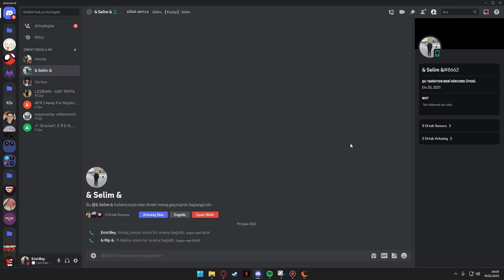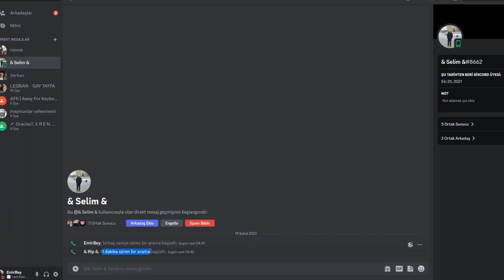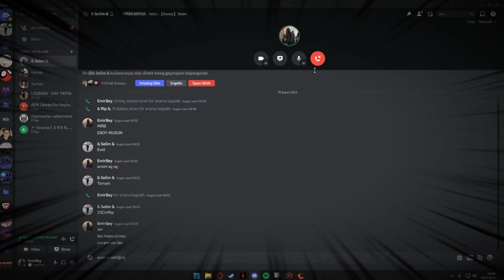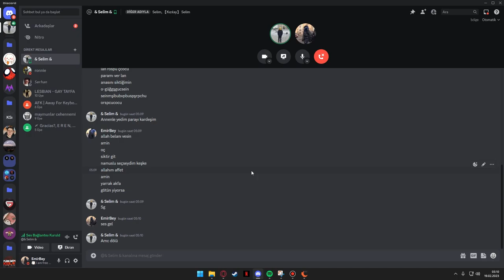EBOY SATIN ALDIM ( Sexting yaptık) DOLANDIRILDIM!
EKSTRA ETİKET

craftri̇se minecraft
craftrise 2022
craftrise sürüm
craftrise kanal
craftrise yükseliyor
fy minecraft
oyun
k minecraft
l minecraft
minecraft tarifi
minecraft çıkart
şehir kurma minecraft
ülkeler minecraft
videolar minecraft
minecraft o7
1 minecraft
3 minecraft efsanesi

minecraft

minecraft parodileri
minecraft evi
minecraft videoları
minecraft minecraft
minecraft ev yapımı
minecraft tnt
minecraft animasyon
minecraft survival
minecraft videosu
minecraft fps arttırma
minecraft çizgi filmleri
minecraft animation
minecraft ama
minecraft asansör yapımı
minecraft adal
minecraft arkadaşla nasıl oynanır
minecraft araba yapımı
minecraft ama çok güçlü botlarım var
minecraft araba modu
minecraft aç
minecraft anime
a minecraft original music video
a minecraft original music
a minecraft music video herobrine vs entity 303 (part 5)
a minecraft music video herobrine vs entity 303 (part 1)
a minecraft day map
a minecraft parkour map but
a minecraft titanic
a minecraft anime ep 12
minecraft bedwars
minecraft build
minecraft bedrock
minecraft bilinmeyenler
minecraft billy
minecraft balık farmı
minecraft başlangıç evi
minecraft bilmediğimiz şeyler
minecraft bölüm 1
minecraft creepypasta
minecraft cave sounds
minecraft creeper farm
minecraft castle build
minecraft castle
minecraft canlı yayın
minecraft can't sleep
minecraft cami yapımı
minecraft civilization
minecraft create mod
creepypasta minecraft
c418 minecraft
camman18 minecraft
castle minecraft
castle build minecraft
cave sounds minecraft
coryxkenshin minecraft
civilization in minecraft
crainer minecraft
channel minecraft
minecraft çizgi filmi
minecraft çiftlik yapımı
minecraft çok oyunculu nasıl oynanır
minecraft çöp adam
minecraft çoğaltma makinesi
minecraft açılsın
minecraft çatı yapımı
minecraft çakmak nasıl yapılır
minecraft çit nasıl yapılır
minecraft çiftlik
çakma minecraft
çöp adam minecraft
çimen adam minecraft
çakma minecraft oyunları
çok gerçekçi minecraft
çağatay akman minecraft
çüksüzü kurtar minecraft evi
çakmak nasıl yapılır minecraft
çiftlik yapımı minecraft
çit yapımı minecraft
minecraft demir farmı yapımı 1.19
minecraft dungeons
minecraft demir farmı yapımı
minecraft deadpies
minecraft dünyası
minecraft doğukan adal
minecraft dream
minecraft deneyleri
minecraft deneme sürümü
minecraft dünya haritası
dream minecraft
doors minecraft
dream manhunt minecraft
download minecraft
download minecraft 1.19
dantdm minecraft
dungeons minecraft